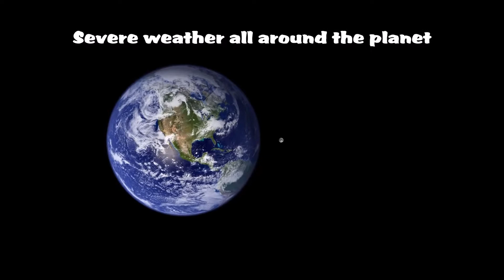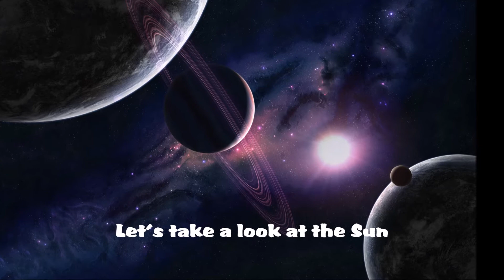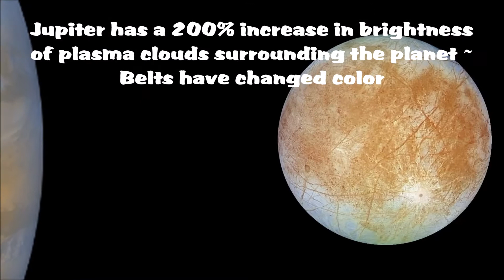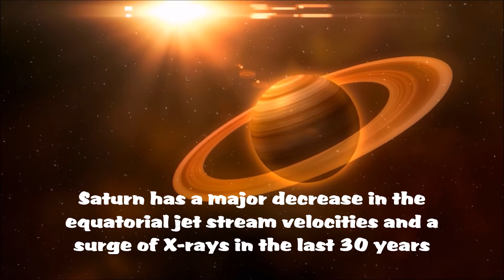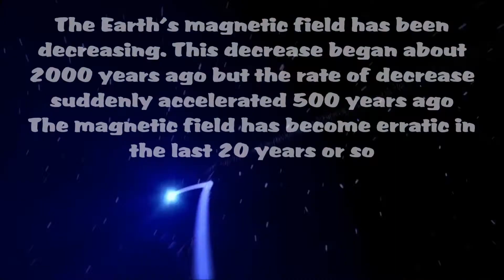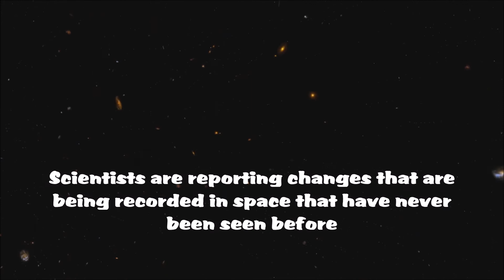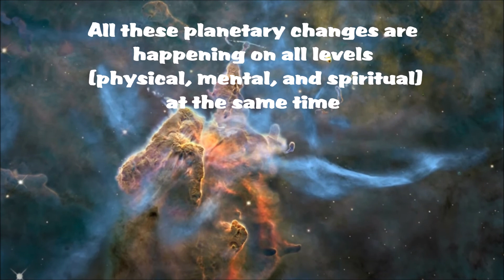Changes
Changes we're (the planet) headed for 2nd & 3rd tracks composed by: Michael St. John